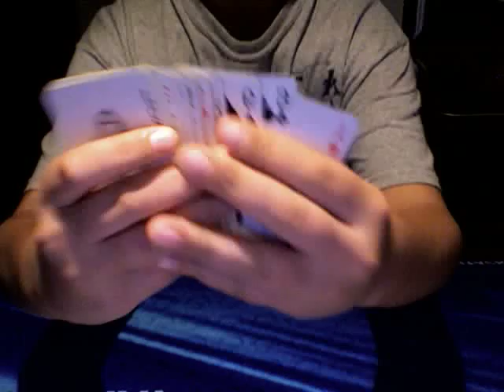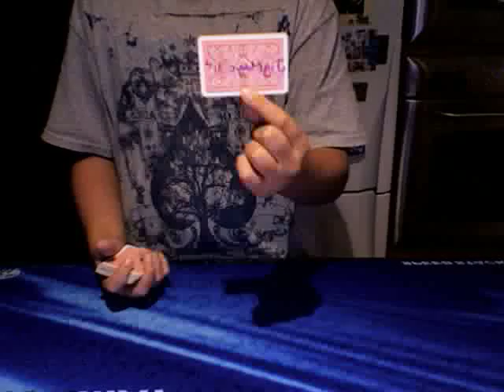Contest No.2-Name That card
Please enter the contest. MUST BE SUBSCRIBER OR NOT COUNTED. entries in by 7th April